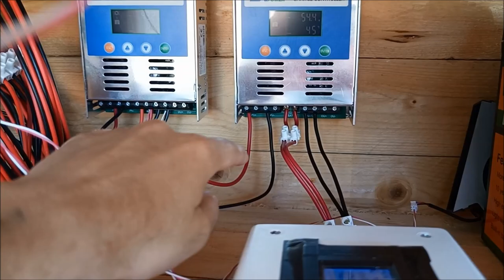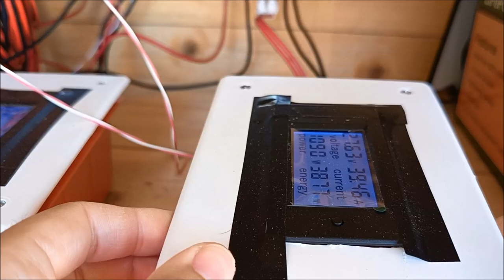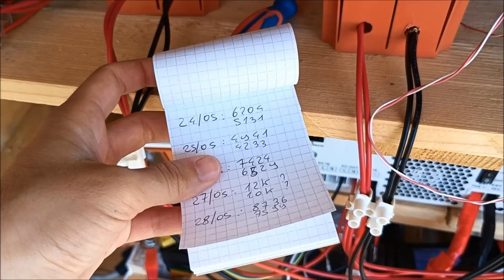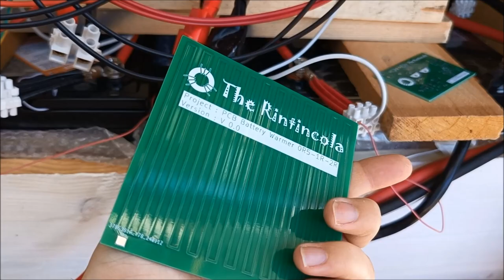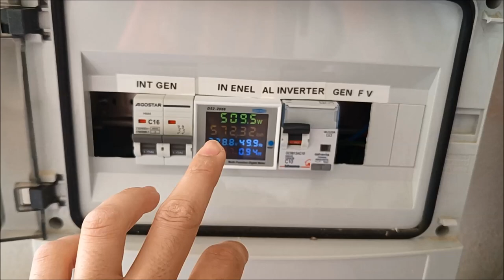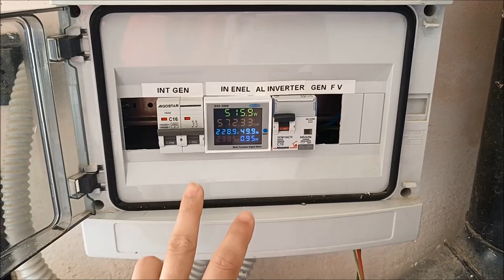Prototype photovoltaic system - Microgrid and Micro Inverter topology (2/2) - #167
This video presents the project for the creation of a prototype photovoltaic system for testing the integrated Microgrid and Micro Inverter topology.

0:00 Introduction
3:12 Electrical system
21:05 mechanical system
31:00 Conclusion